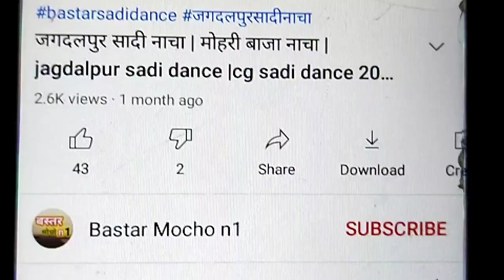बड़े कव्वाली नाट 3 |भस्मासुर वध चंद्रकांता स्योम्बर नाट| अमर गुरु न्यू नाट|naatvideo bastarmochon1#